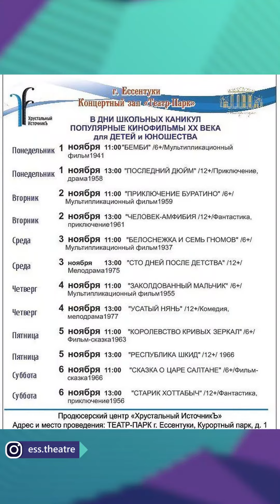2021 10 22 Вертикальные новости